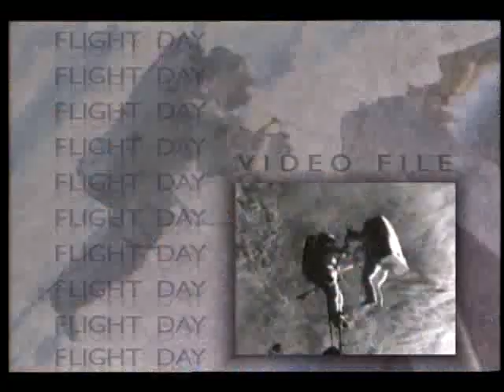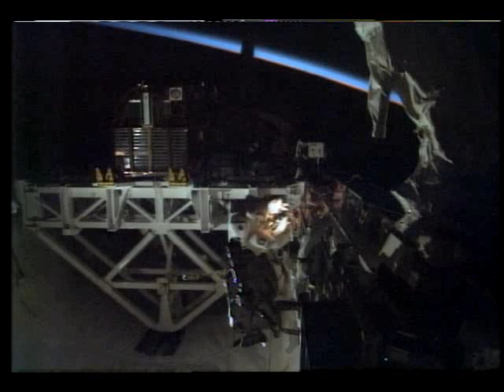STS-72 Flight Day 7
On this seventh day of the STS-72 mission, the flight crew, Cmdr. Brian Duffy, Pilot Brent W. Jett, and Mission Specialists Leroy Chiao, Daniel T. Barry, Winston E. Scott, and Koichi Wakata (NASDA), awakened to music from the Walt Disney movie, 'Snow White and the Seven Dwarfs.' Chiao and Scott performed the second spacewalk of the mission where they tested equipment and work platforms that will be used in building the planned International Space Station. This spacewalk was almost seven hours long. Wakata conducted an interview with and answered questions from six graders from a Japanese school in Houston, Texas. Jan. 1996